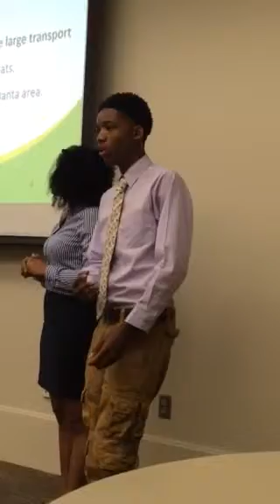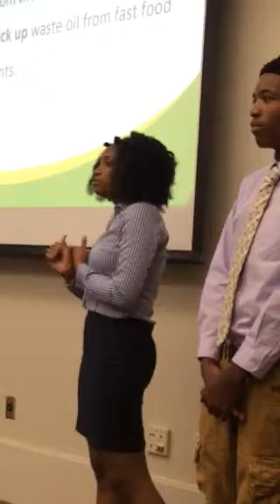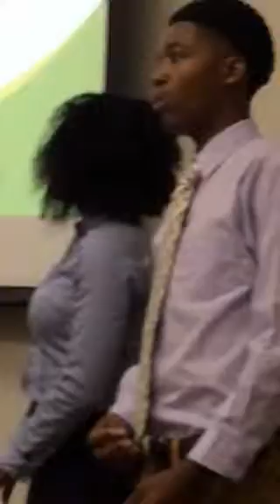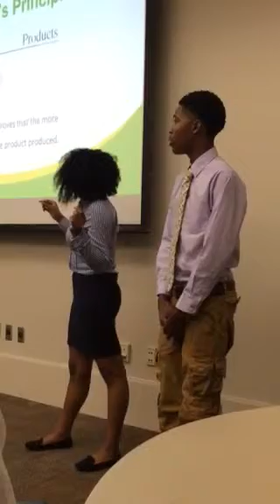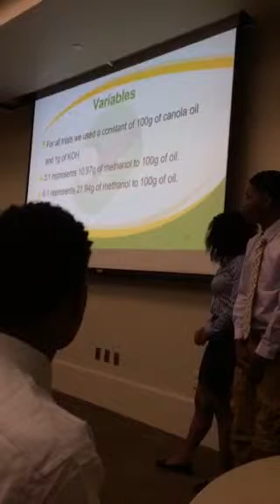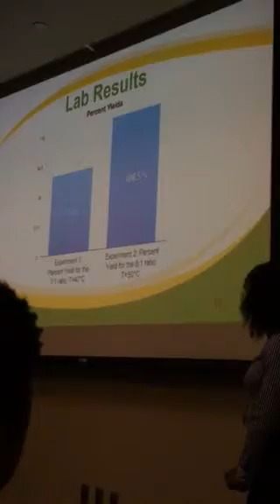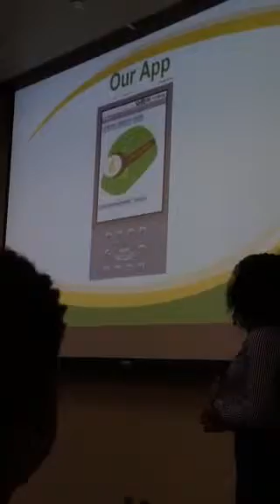S.E.I 2015 @ Georgia Tech - Green Miners/Nayai Burgess pt.2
Summer Engineering Camp- students created biodiesel fuel from canola oil, created a business, an app, webpage and experiments within 3 weeks.